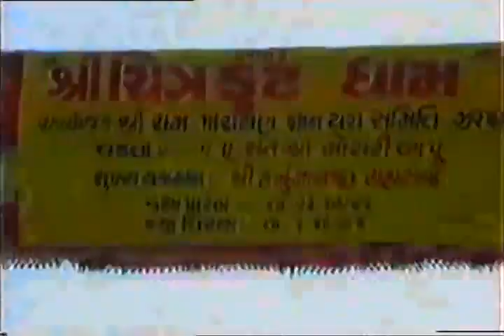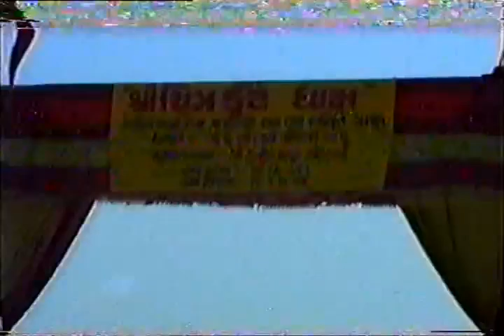ZARAPRA MORARI BAPU NI KATHA NO SAMIYO 1992 DS AUDIO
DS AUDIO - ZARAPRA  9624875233